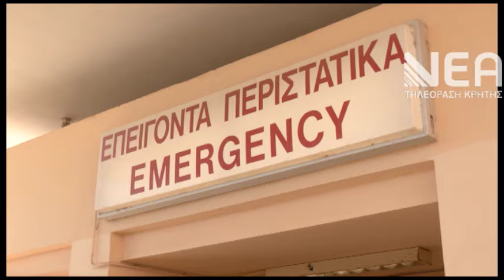ΝΕΑ ΔΩΡΕΑ ΟΡΓΑΝΩΝ ΝΟΣΟΚΟΜΕΙΟ ΧΑΝΙΩΝ